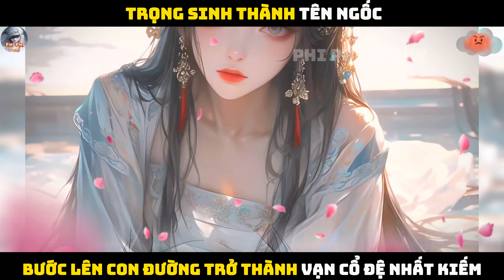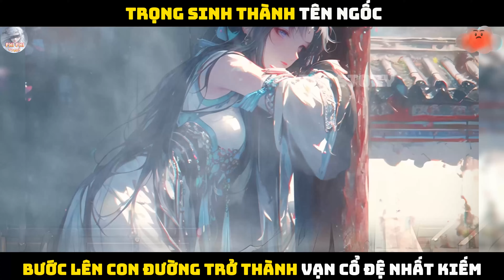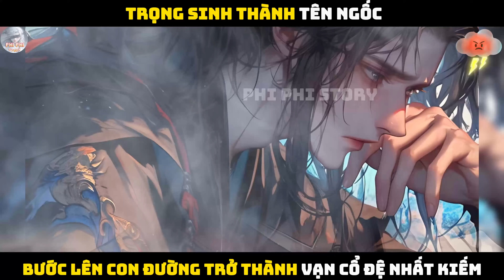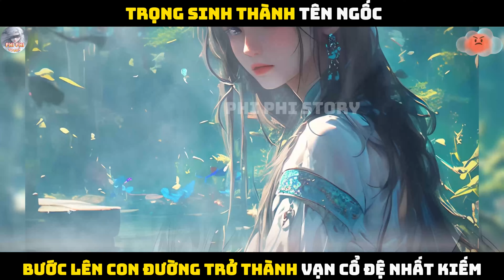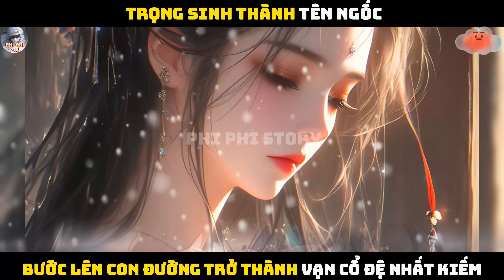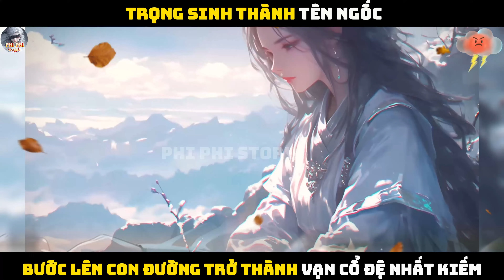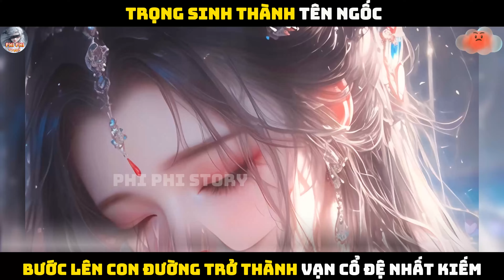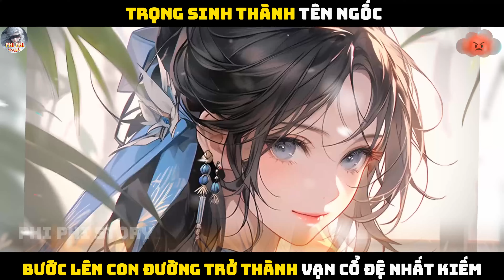TRỌNG SINH THÀNH TÊN NGỐC, TRỞ THÀNH VẠN CỔ ĐỆ NHẤT KIẾM |P86